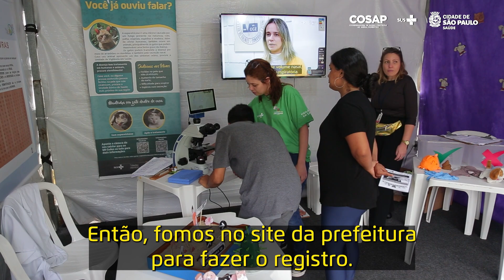Confira como foi a Semana Animal SP 2023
Vamos conferir como foi a Semana Animal SP? 😸

🐾 O evento contou com serviços em diversos pontos da cidade e uma programação especial na sede da Coordenadoria de Saúde e Proteção ao Animal Doméstico (Cosap).